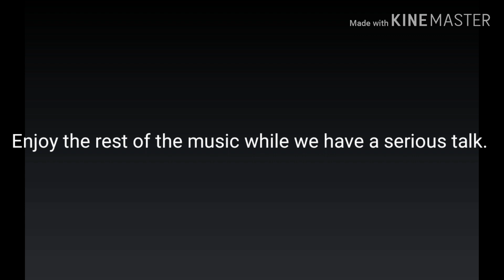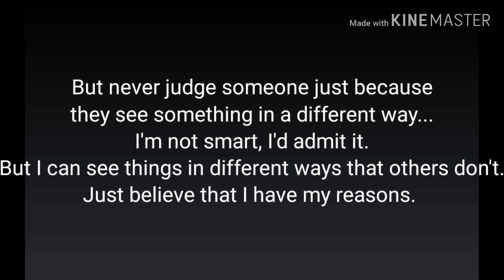This Is Me ¤Camp Rock¤ &Question at the end... ¥